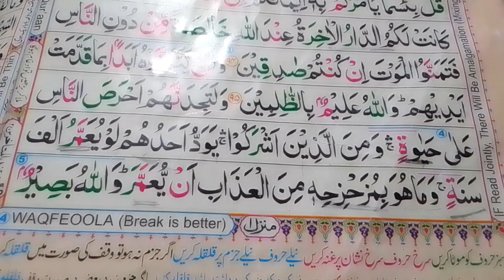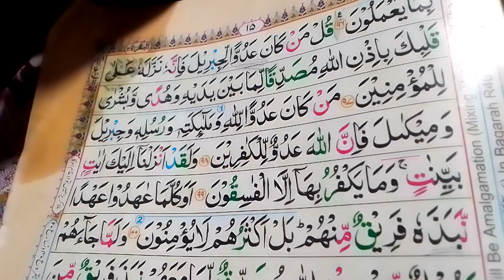سورہ بقرہ کا رکوع نمبر 11 آیت نمبر بانوی سے لے کر 98 surah baqarah ayat number 92 se lekar 98 tak